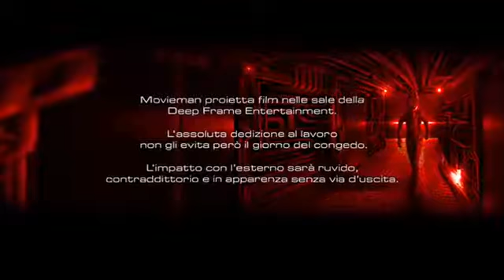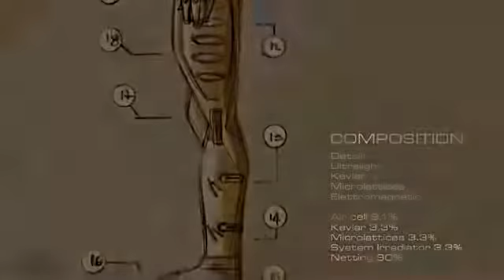MOVIEMAN di Alberto Lavoradori e Giorgio Finamore booktrailer Ed Weird Book 2017